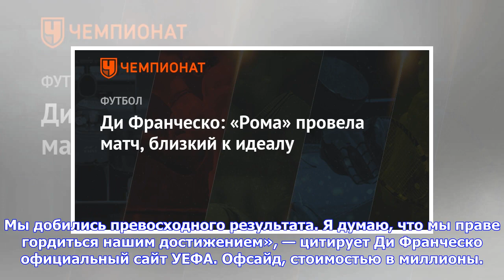Последние новости | Ди Франческо: «Рома» провела матч, близкий к идеалу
14 марта 2018, 02:27 Футбол / Лига чемпионов Главный тренер итальянской «Ромы» Эусебио Ди Франческо после победы в матче 1/8 финала Лиги чемпионов с донецким «Шахтёром» со счётом 1:0 (2:2 по сумме двух матчей) похвалил своих подопечных за игру. «Рома» вышла в следующий этап за счет гола, забитого на чужом поле. «Ничего не могу сказать, мои ребята провели не самый лучший матч в карьере, но были близки к этому. Мы добились превосходного результата. Я думаю, что мы праве гордиться нашим достижением...